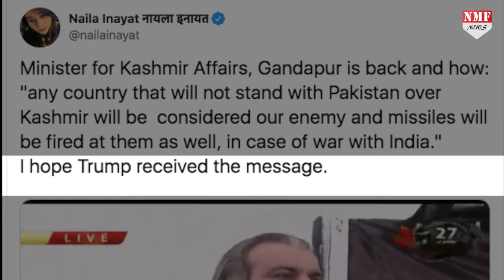औकात से बाहर आए Pakistan के एक मंत्री ने भारत के बहाने Trump को दी चेतावनी !